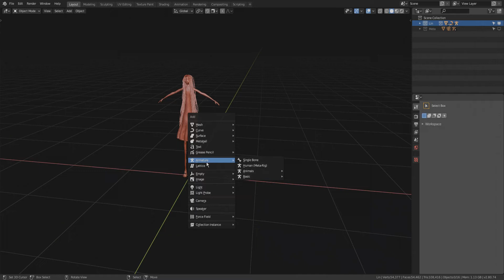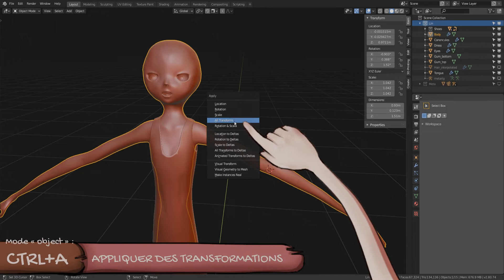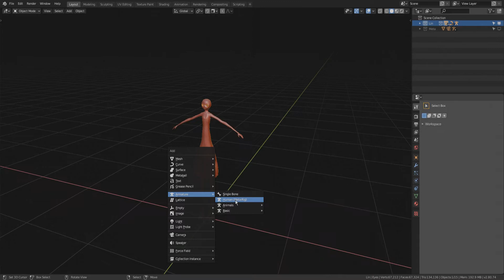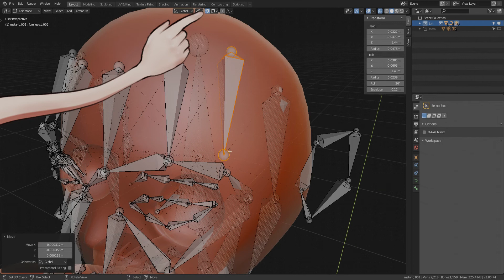Rigify 1/5, un rig professionnel en quelques minutes – TUTORIEL BLENDER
Dans ce tutoriel, nous allons voir comment préparer et corriger les articulations de votre « rig ».

► SOMMAIRE
— 00:08 : Générer le « rig » à partir du « meta-rig »
— 01:23 : L’orientation des articulations
— 02:17 : Une option pour plier les doigts
— 03:08 : Corriger son « rig », le mettre à jour en cas de modifications

► SUITE DES TUTORIELS SUR RIGIFY